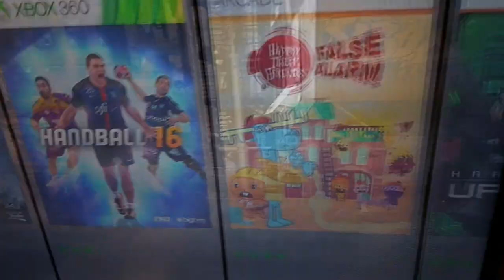Happy Tree friends has a game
I never knew this existed until now. All I just need is an Xbox live account and then I'll do a video about this game.